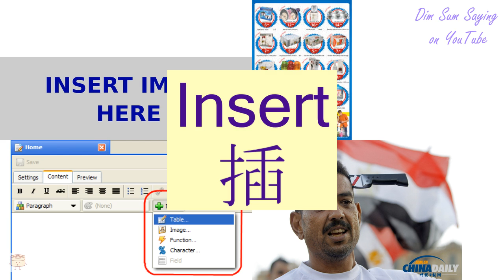"INSERT" in Cantonese (插) - Flashcard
"INSERT" in Cantonese (插) - Flashcard. Additional information about the word: stuff,plug,get_in,insertion,insert,poke,thrust,tip,interposition,squeeze,stick,interpose,stick_in,stick in,shove.